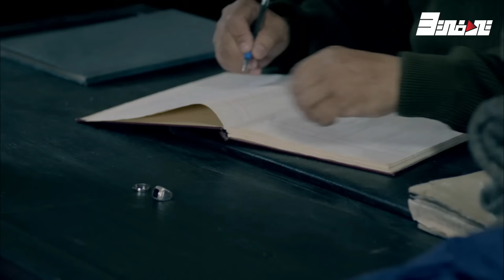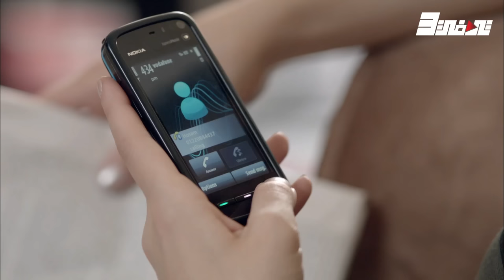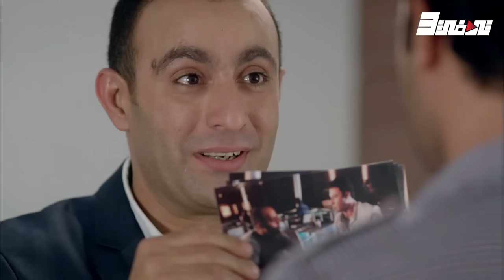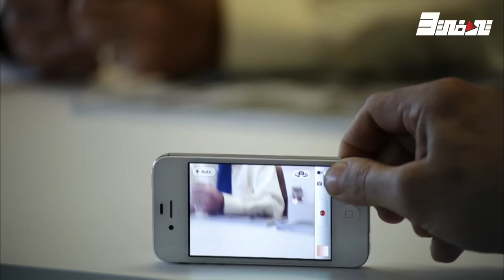تحول من ظابط محترف و شريف لأكبر تاجر شمال مشيب الحكومة - القصة كاملة لأحمد السقا من مسلسل خطوط حمراء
منصة وقنوات "تي في" ترحب بكم على قناتها الثالثة المختصة بالأعمال المصرية...

مقطع من مسلسل

إخراج: أحمد شفيق

أحمد السقا
رانيا يوسف
منذر ريحانة
محمد امام
آروى جودة
فادية عبد الغني
حجاج عبد العظيم
يسرا اللوزي
أحمد فهمي
أشرف زكي

"الدراما المصرية" تُعدّ من أفضل الأعمال وأقدمها في الشرق الأوسط.
في هذه القناة ستجد أجمل وأفضل المقاطع الدرامية التي خصصناها لتناسب أذواق الجميع...